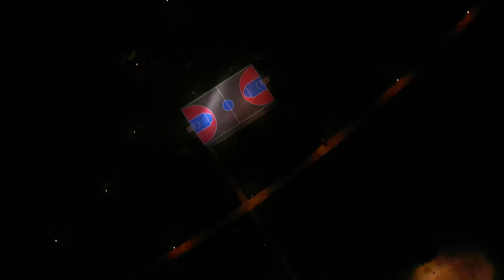[4K] BELGRADE 🇷🇸 Београд 2024 | 2 Hour Drone Aerial Relaxation Film BEOGRAD | Serbia Србија дрон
Belgrade (Belgrado, Beograd or Београд 2024 дрон)  is a beautiful city of almost 2 million citizens in its metropolitan area. Belgrade is the capital of Serbia and the third largest city of the Danube River. Beograd means literally the White City. Belgrade is one of the oldest continuously inhabited cities in the world and it was founded on the shores of the Sava and the Danube rivers on the Pannonia Plain of the Balkan Peninsula. The city was long part of the Byzantine Empire and adopted the Greek Orthodox Religion. The Greeks Kyrillos and Methodios developed the Serbian alphabet which was based on the Greek Alphabet. Later on the city came under Hungarian and Ottoman rule and the Serbians resisted the foreign empires with continuous wars and the struggle for independence which left the city in ruins. Belgrade was however well defended at Kalemegdan with the Belgrade Fortress. During the Yugoslavian War the city was bombed by NATO forces. Nowadays the city is very vivid and lively and at the waterfront many new skyscrapers are being built. The main building is the Belgrade Tower.

Copyrights Information:
We own most of the commercial licenses of this video. Downloading and using excerpts or entire videos of this channel is forbidden. It is not allowed to broadcast (parts of) the video or to play it in the background in a studio. If you want to use and license the footage, please contact . It is however allowed to embed the video in your blogs and websites (no blogs, no shorts, no videos!) with the Youtube weblink to the original video on this channel.

Music by Diamonds and Ice, Matteo de Grandis and Veaceslav Draganov.

0:00 Intro
4:55 City Centre
7:51 Kalamegdan Fortress
12:42 Serbian Parliament
16:07 Novi Dvor
16:31 The Old Palace
17:59 Holy Archangel Michael Church
19:39 Belgrade Palace
21:04 Saint Mark Orthodox Church
21:56 Branko's Bridge
23:59 Old Sava Bridge
26:36 Waterfront
31:06 Belgrade Tower
34:18 BW Residences
37:34 Skyline AFI Tower
39:47 Palace of Serbia
42:40 UŠĆE Towers
46:32 Eternal Flame
48:16 Štark Arena
49:21 Sports and Recreational Center Milan Gale Muškatirović
50:12 Monument to the Victims of the Sajmište Concentration Camp
51:33 Gazelle Bridge
52:53 New Railway and Ada Bridge
53:43 Belgrade at Night
1:03:50 Monument to the Unknown Soldier
1:04:46 Sava River
1:07:49 E75 Highway and Intersection
1:08:58 Novi Beograd
1:11:50 Brutalist Architecture Suburbs
1:14:47 Outro